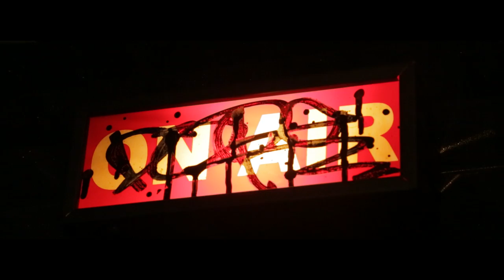BUPPON - LIFE (Prod by TOSHIKI HAYASHI/%C)【Official Music Video】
BUPPON - LIFE (Prod by TOSHIKI HAYASHI/%C)

Director : YOUNG CHILD

【Release Information】

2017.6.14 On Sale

BUPPON 2nd ALBUM

「LIFE」

TARCD-06 2,400円(TAX IN)

01,INTRO prod:DJ m-al
02,ON FIRE prod:MASS-HOLE
03,KILLHELIX prod:MASS-HOLE
04,烏 feat.Kojoe prod:TOSHIKI HAYASHI(%C)
05,Truth Of Proof prod:INGENIOUS DJ MAKINO
06,俺の自由 prod:DJ YASA
07,LIFE prod:TOSHIKI HAYASHI(%C)
08,終わりがあるから feat.ZAO prod:XXL
09,心情 prod:PENTAXX.B.F
10,Good Night Prod:KLO-DO